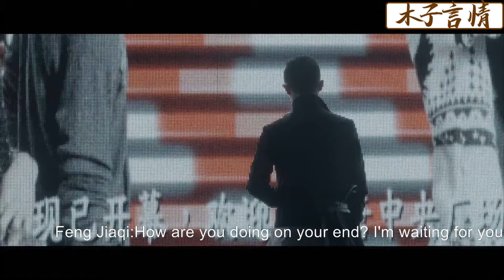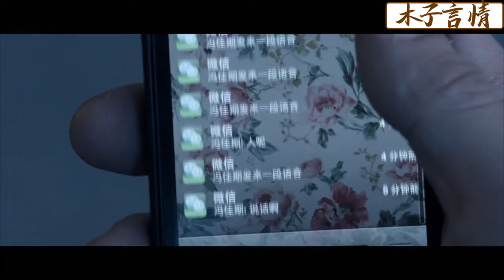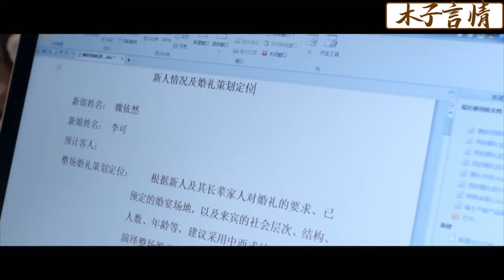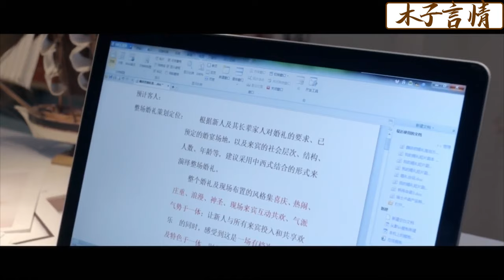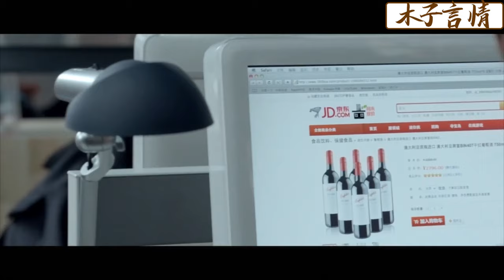【Full Movie】小三和丈夫燭光晚餐正高興，怎料妻子一個電話，丈夫立馬頭也不回得拋棄她去找妻子！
✪精彩推薦✪
SLSSST 7